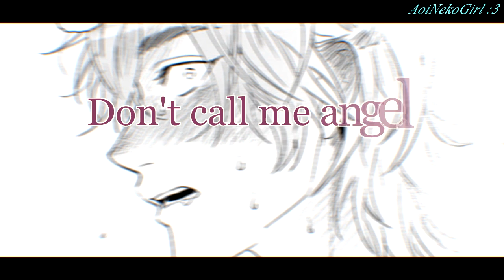「AMV」Tamura x Yacchan - Don´t Call Me Angel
~My favorite ship~ 💖

If you need to delete this video because the content is your property, please send me a message to my email  and I will remove it immediately as you request., there is no need to give me a strike, you help me to continue doing what i like respecting the content of others ♥

Anime /Manga: Yarichin☆Bitch Club

Song: Don't Call Me Angel - Ariana Grande, Miley Cyrus, Lana Del Rey